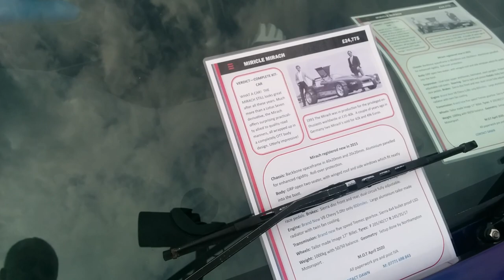RJH Mirach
A quick look round a RJH Mirach, taking approximately 60 seconds or so.

The company was founded in 1988, and production ended in 1994 after ten cars were completed. The company changed hands and RJH Panels & Sportscars in Devon continued production from 2000 to 2007.

In 2011 it was announced that Phoenix Automotive Developments would continue to produce the car. In total about 28 have been made.

The original car was based on a Ford Sierra, with many cars using a modified rover V8, enlarged to 4000cc, producing 250 bhp.

The price for a completed car was £52,000.

If you are the owner, or even if you know anything about this car, please feel free to drop a comment and offer up some details. I’d love to know more about it.